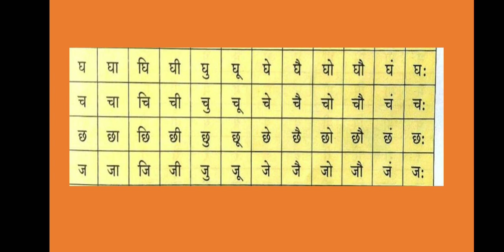CBSE CLASS-I HINDI